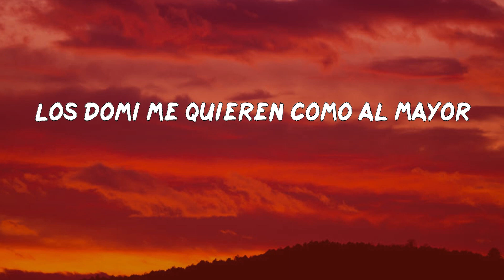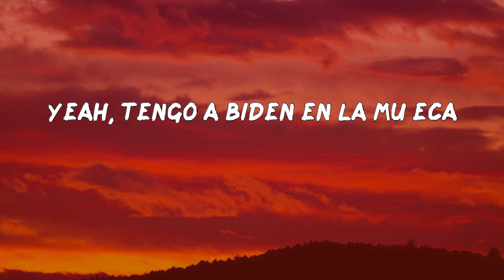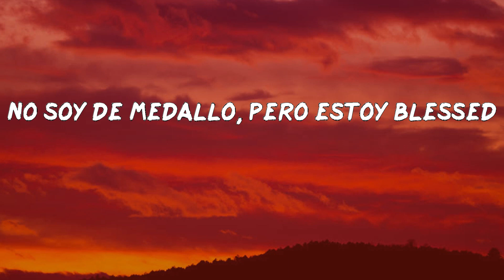Eladio Carrion - Mbappe (LETRA)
Eladio Carrion - Mbappe

LETRA:
Yo 'toy frío, Enero en New York
Los domi me quieren como al Mayor
Antes me tiraban fango
Ahora pa' los show
Me tiran con ropa interior
Cada vez que tiro un disco
Tú sabe' que siempre
Va a ser mejor que el anterior
Cincuenta mil en Bottega Veneta
Chanel, Louboutin, Balenciaga, Dior
Yeah, yeah (hey!)
Cuatro Rollie, dos AP
Young rich nigga como Mbappé
Young rich nigga, mírame el Patek (wuh)
Young rich nigga buscándome un check
Carro es foreign y no es Teck
No soy de Medallo, pero estoy blessed
Glock 42 y no es de Sech
G el SUV y el jet
Young rich nigga, mírame el Patek
Vola'o en el G5
Esto e' Louis V, no Levi's (hey!)
Duro en España como Ibai
Tomando titane' como capitán Levi (wuh)
Yo tengo esa grasa, ribeye
No los veo, Denzel, Libro 'e Eli (¡no!)
Yo ando Winchester, DY (skrrt)
No confío en nadie, solo en mi mai
Yeah, tengo a Biden en la muñeca
Esta roleta e' presidencial
Ven a mi madre en la calle
Le dicen, "Sol María, wow, ese niño e' especial" (wuh)
Ella se pasma a vece'
Pero sabe que solamente le hablan la real
En Casa 'e Campo jugando par de hoyo'
Con Mateo, 'toy tirando papá
Está cabrón cómo Dios me cuida
Cuando lo que hago e' pecar
Pero Él conoce mi corazón
Estamo' claro cristal
Hablan de mí y no saben de mí
No me va a afectar
Si llevan como tres año'
Diciendo que van a apretar
Glock 42 y no es de Sech (¡pa!)
G el SUV y el jet (¡pa, pa!)